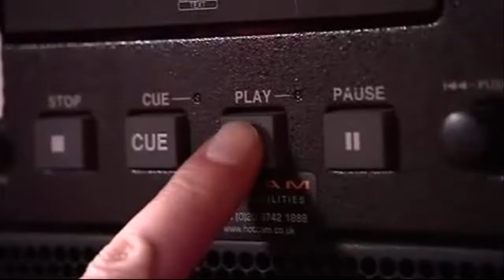Britains got talent Mike Henderson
WARNING: DO NOT TRY THIS AT HOME WE DONT TAKE Responsibility

62-year old Mike Henderson wants to bring something different to Britain's Got Talent, and his talent for performing with knives is something he's been practicing on for 20 years. Of course, with hundreds of people watching you and judging you, you're bound to be a little nervous, and a buzzer certainly won't help...